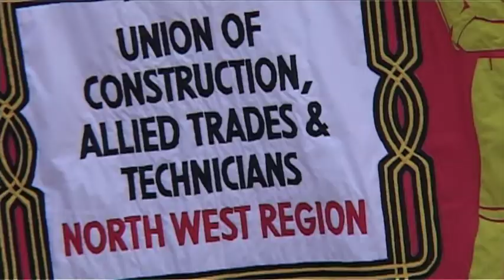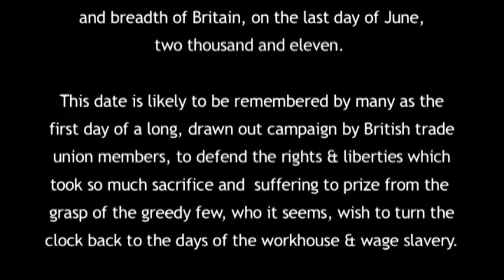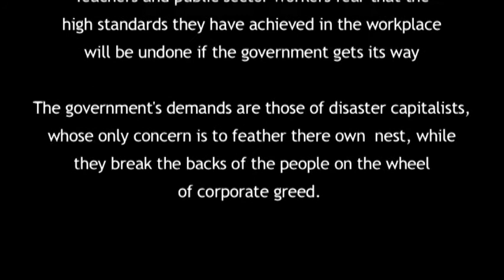J30 LIVERPOOL: Stop The Cuts To Pay & Pensions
Teachers, lecturers and public sector workers marched en mass through town and city streets, the length and breadth of Britain, on the last day of June, two thousand and eleven to defend rights and liberties which took so much sacrifice and suffering to prize from the grip of the greedy few, who it seems, wish to turn the clock back to the days of the workhouse and wage slavery.

Many believe that this government doesn't give a damn about working people's rights or their circumstance. They are outraged by the idiotic demand for them to work till they reach the grand old age of 68 before they're entitled to  retire.

It seems that this government would prefer to work them to death, rather than allow them a well deserved reward for the valuable contribution they have made to society.

Teachers and public sector workers fear that the high standards they have achieved in the workplace will be undone if the government gets its way

The government's demands are those of disaster capitalists, whose only concern is to feather their own nest, while they break the backs of the people on the wheel of corporate greed.